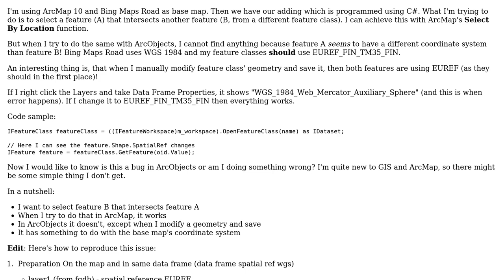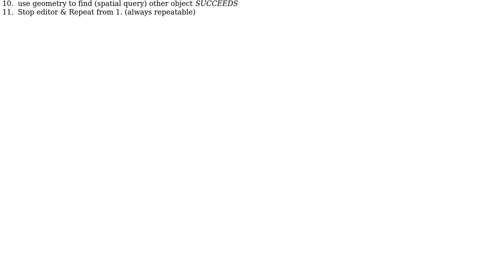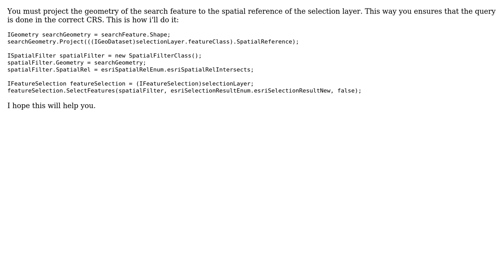GIS: Cannot select a feature using ArcObjects because coordinate systems differ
With thanks & praise to God, and with thanks to the many people who have made this project possible! | Content (except music & images) licensed under CC BY-SA | Music | Images & others | With thanks to user kor_ user Cesar Argul Garcia and the Stack Exchange Network Trademarks are property of their respective owners. You are responsible for your own actions.